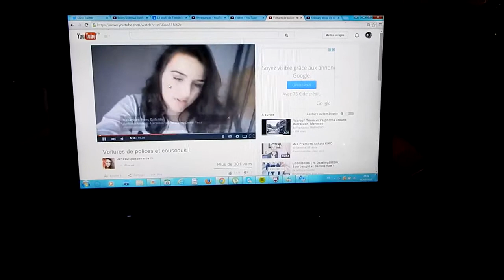VLOG FRRAT DAY 7 et 8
Oublies pas j'ai mis la HD c'est pas pour rien alors profites en !

Livres Mentionnés :
Le secret de Thankga
Twilight

Je film avec un Nikon l830 coolpix et je monte avec Sony vegas pro 13.